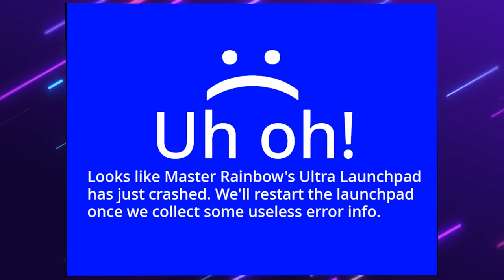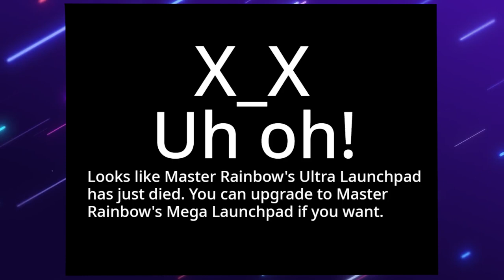Master Rainbow Error Part 1 of The Master Rainbow Errors Series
An Error Has Occured